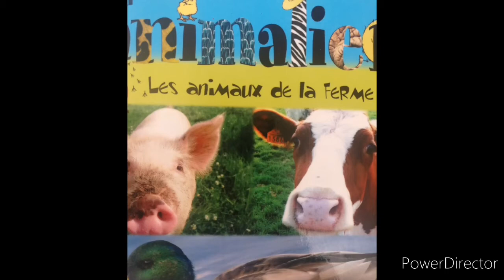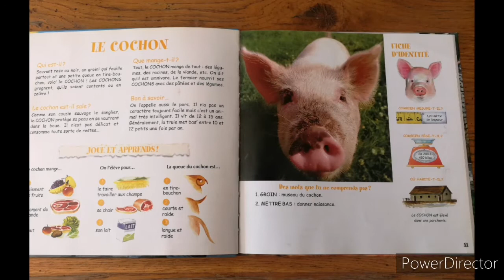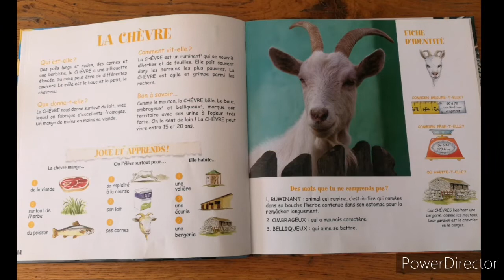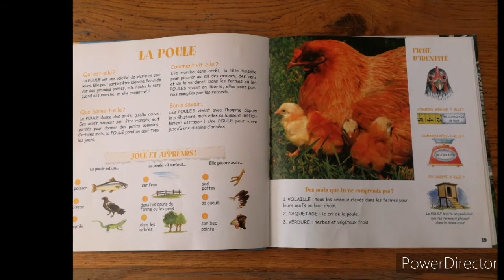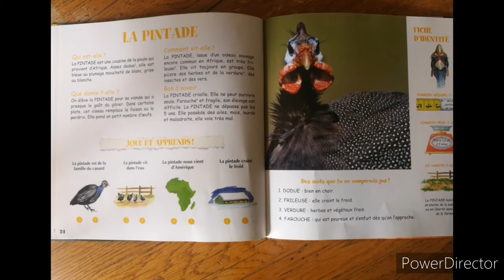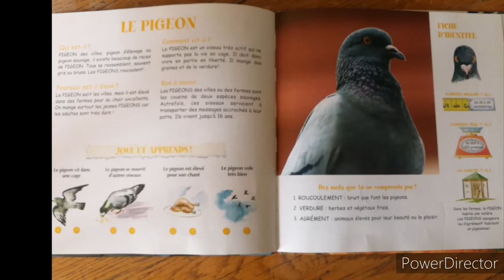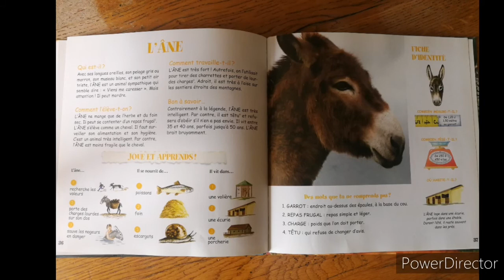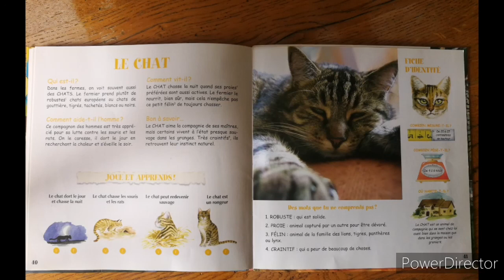histoire Mon animalier "les animaux de la ferme" You Tube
Veaux, vaches, cochons, poules...Viens découvrir les animaux de la ferme...